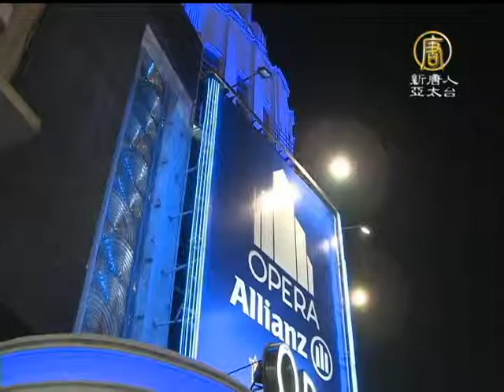阿根廷審計長：和平和篤信是永恆信息｜阿根廷｜神韻報導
阿根廷國家審計長戴斯伯爾5月7日晚，觀看了神韻藝術團在阿根廷首都布宜諾斯艾利斯的第二場演出，他說神韻向觀眾傳遞了和平、篤信等永恆的信息。